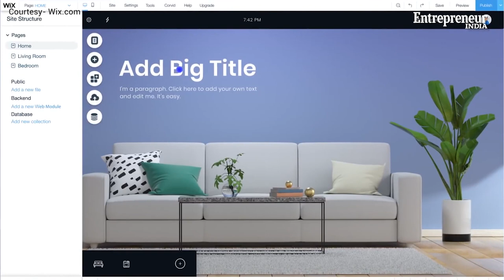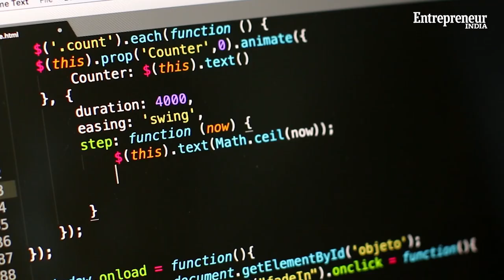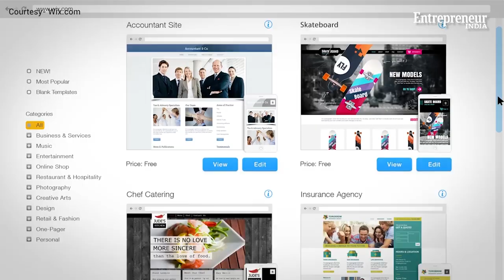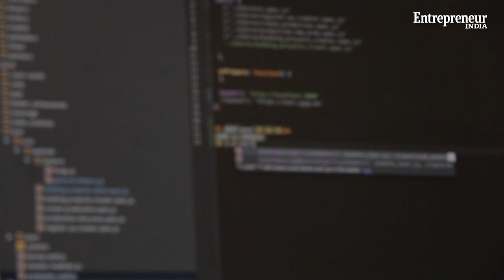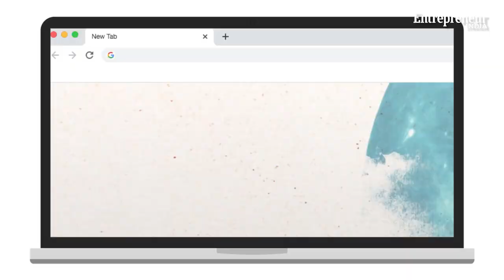Start It Up: How To Become A Web Developer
Following the internet boom and now mobile phones getting into the hands of just about everyone, the need for web developers have grown exponentially. With so many different specializations out there when it comes to coding, every skilled web developer counts. So if you are good at writing long lines of code and can use that skill to develop websites, the gig economy has a place for you without you needing to work a 9-5. Here’s how to begin.